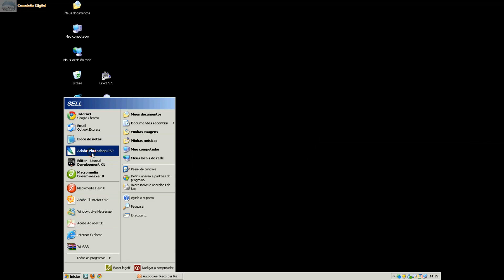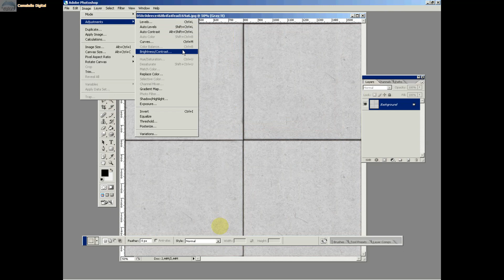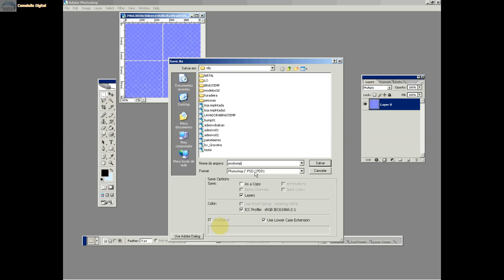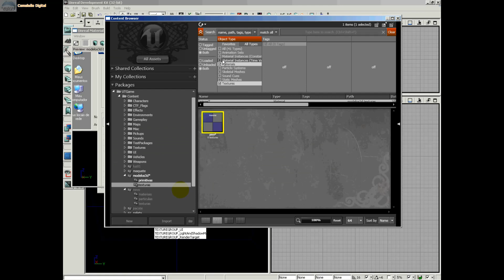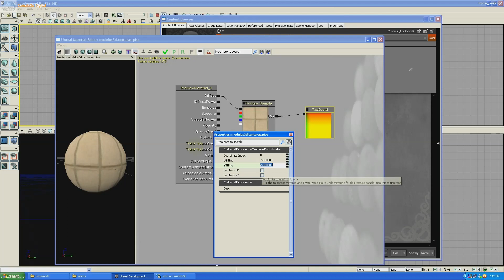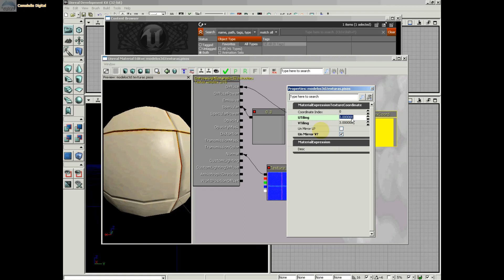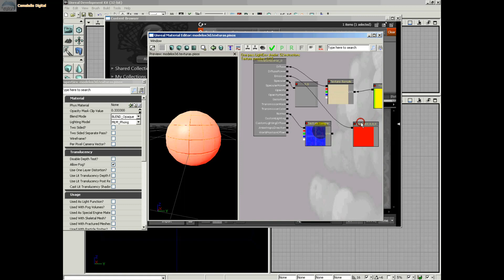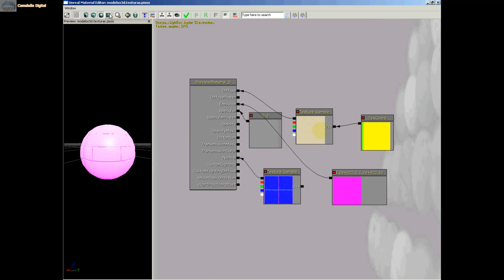Mapa de Relevo - Aula 014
Vamos produzir agora, Normal Map (Bump/Mapa de Relevo), para games, com integração com a Engine Unreal.

Domine o Editor de Imagens mais usado do mundo, através de diferentes técnicas como: Edição, Criação de Skins para Personagens, Efeitos, Fotografia Digital, entre outras técnicas.